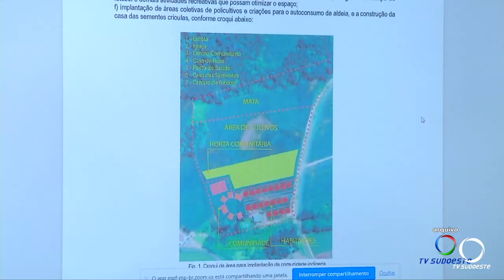Está em andamento a obra do terreno para realocação das famílias indígena em Vitorino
Após acordo entre Famílias Indígenas, Ministério Público e o Município de Vitorino, começa a terraplanagem do terreno para a realocação moradores